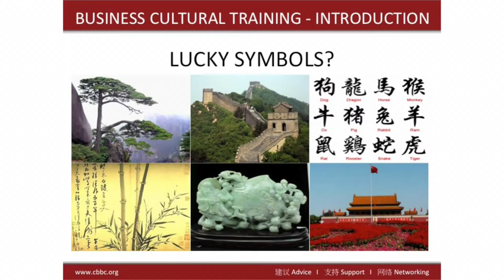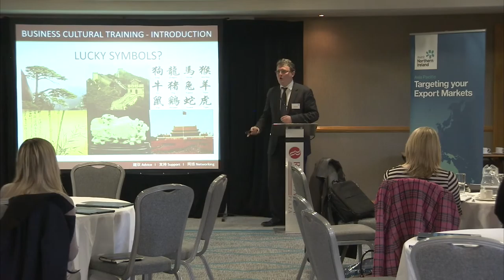China Masterclass | Business Culture | Chinese Symbols #7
Stewart Ferguson from the China-Britain Business Council discusses Chinese symbols, imagery, their meaning and their significance.